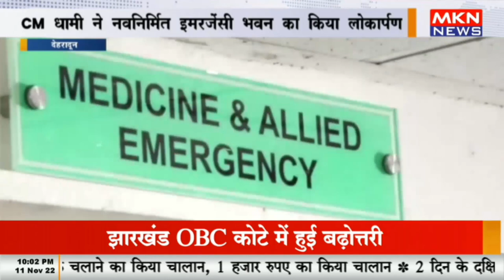देहरादून - CM धामी ने नवनिर्मित इमरजेंसी भवन का किया लोकार्पण, आशा कार्यकर्ताओं से वीडियो कांफ्रेंस